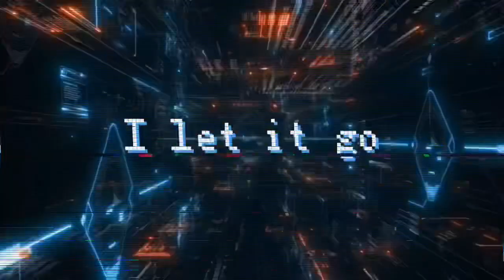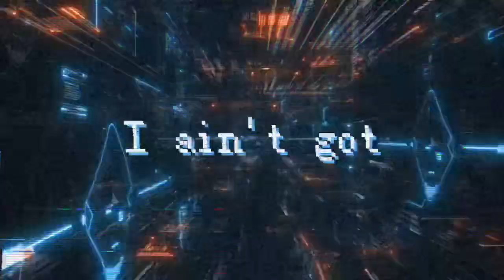ALLPEN - Protocol (Lyric Video)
THE NEW SUPER RAP GROUP ALLPEN.HAS DROPPED THEIR
 OFFICIAL MIXTAPE...
COMPLETE WITH VARIOUS ARTISTS.

No Turning Back Entertainment LLC